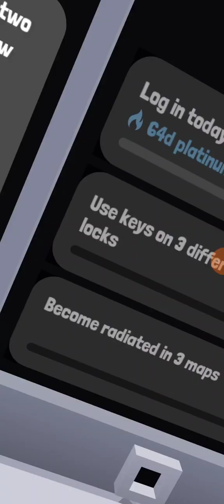Exploring the new update